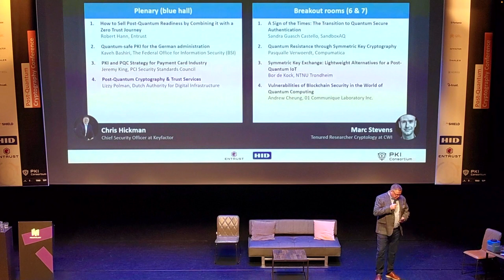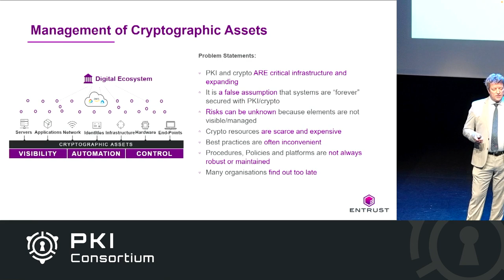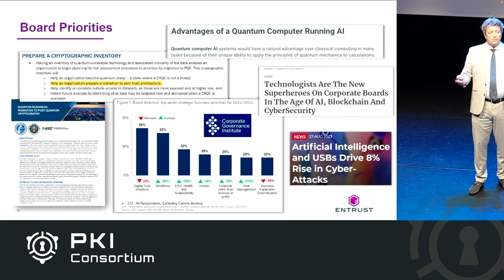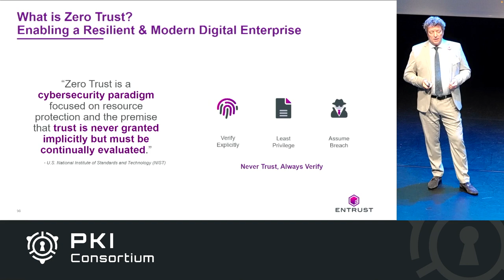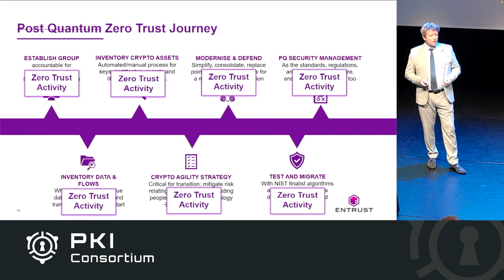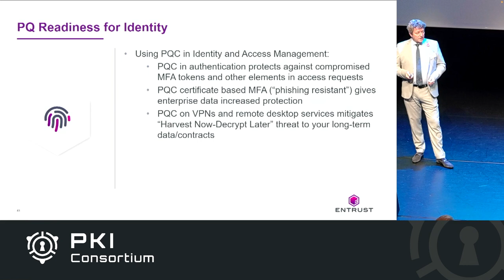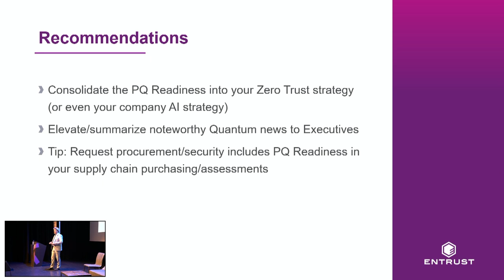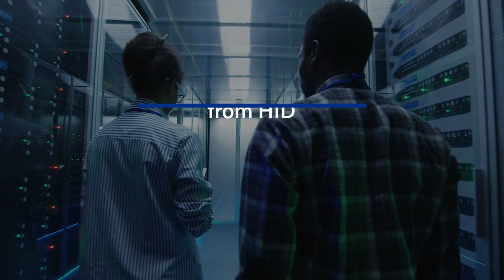How to Sell Post-Quantum Readiness by Combining it with a Zero Trust Journey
Convincing the board of the urgency and importance of PQC can be challenging, especially when there are competing priorities and limited resources.

One possible way to sell PQC to the board is by combining it with a zero trust journey, which is a holistic approach to cybersecurity that assumes no trust in any entity, whether internal or external, and verifies every request and transaction. A zero trust journey can help organizations achieve better security outcomes, such as reducing the attack surface, enhancing visibility and control, and improving compliance and resilience. By aligning PQC with a zero trust journey, organizations can demonstrate how PQC can support and enable their strategic goals, such as digital transformation, innovation, and customer satisfaction.

In this presentation, we will discuss how to leverage the benefits of a zero trust journey to make a compelling case for PQC. We will also share some best practices and tips on how to plan and execute a successful PQC transition that is aligned with a zero trust journey.

Robert Hann - Global Vice President of Sales, Cryptographic Center of Excellence at Entrust